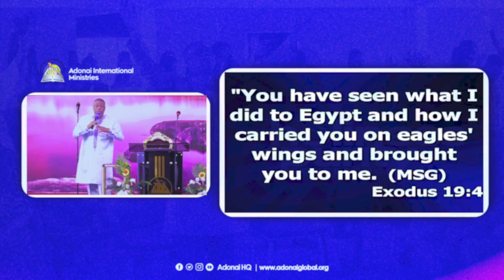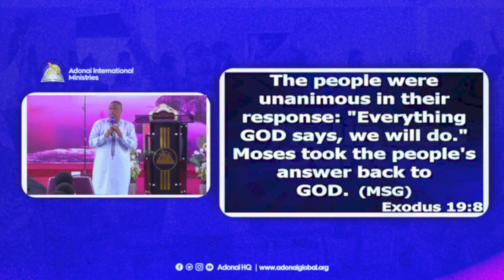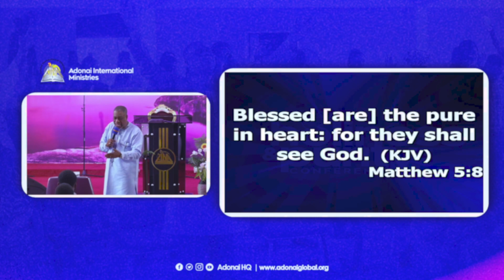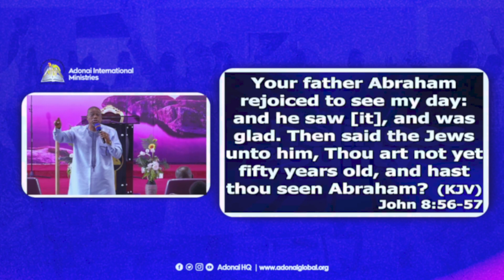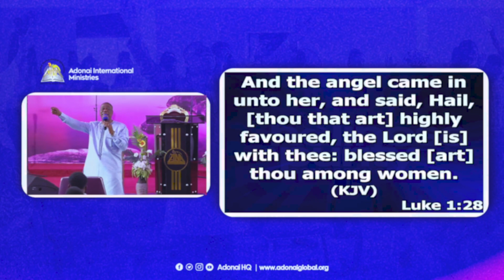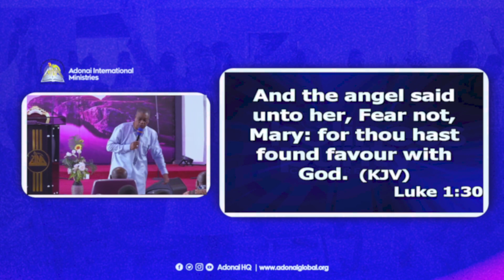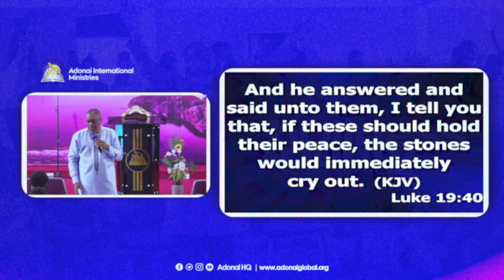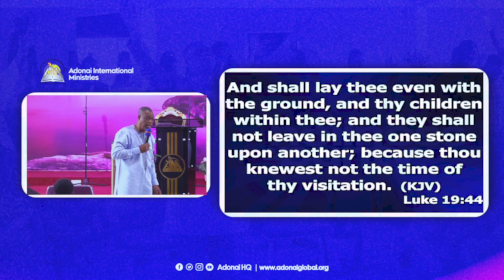DIVINE VISITATION || BISHOP RICHARD AHIAGBEDEY